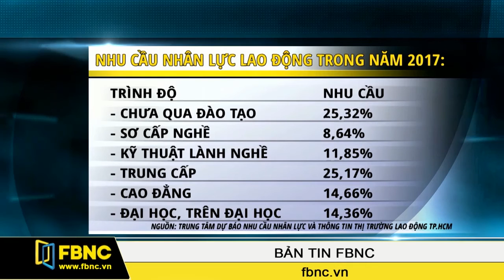FBNC - TP.HCM nhu cầu nhân lực tăng nhẹ trong năm 2017